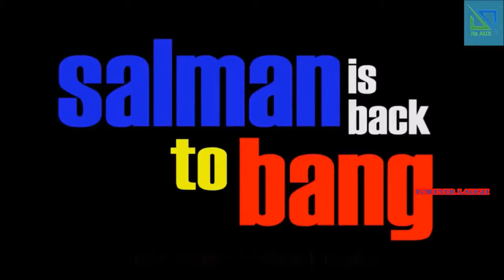Dabangg 3 Official Trailer | Salman Khan | Sonakshi Sinha | Mouni Roy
Hi Everyone.
This Dabangg 3 Official Trailer | Salman Khan | Sonakshi Sinha |  Mouni Roy.